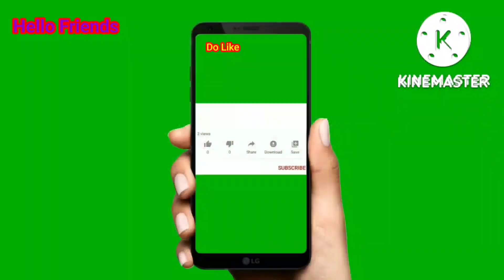ಅವ್ವ ಮನೆಯಲ್ಲಿ ಹಿರಿಯರ ಹಬ್ಬದ ತಯಾರಿ//ದೀಪಾವಳಿ ಹಬ್ಬದ ಉಡುಗೊರೆಗಳು Indians Big Festival Celebration